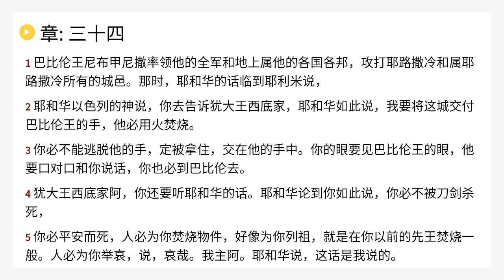耶利米书 34 Chinese Union Version